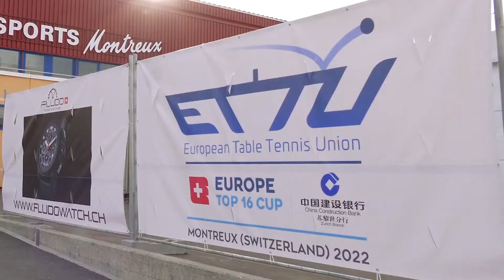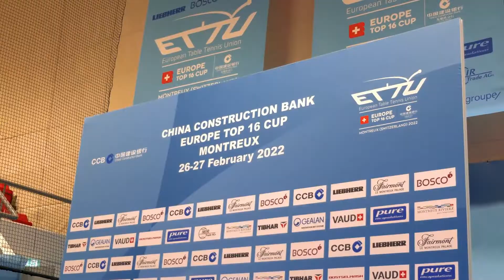Welcome to Montreux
▶️ ARE YOU READY for @top16montreux ?
▶️ Great players & thriller games ➡️ Saturday &Sunday in montreux
🎥 Play the clip and join this week-end all the 🔝 table tennis players in Europe 🔥🔥🔥